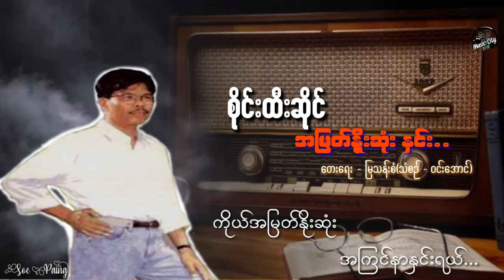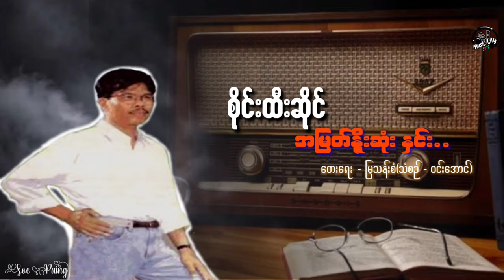စိုင်းထီးဆိုင် အမြတ်နိူးဆုံး..နှင်း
ယအမြတ်နိုးဆုံး နှင်း
တေးဆို - စိုင်းထီးဆိုင်
တေးရေး - မြသန်းစံ(သံစဉ် - ဝင်းအောင်)
Key:A
Beat::Go Go
INTRO::
ကို အချိန်တန်ရင်ခွဲရတော့မယ် အမြတ်ဆုံးနှင်းရယ် ဝေးပြီလေ

ပြန်ဆုံအုန်းမလား သိပ်တော့မသေချာ
ကိုယ့်ချစ်သူရဲ့ ပါးမို့နှစ်ဖက်မှာ ခိုတွဲလို့နေ မျက်ရည်တွေ
ဒါဟာသီချင်းလား ကဗျာတစ်ပုဒ်လားကွယ်
သည်အချိန်အခါကိုထည့်မတွက်မိတာ ကိုယ်တို့နှစ်ယောက်အပြစ်တွေရှိပါစေ
ကံကြမ္မာတရားက တို့အတွက်မညှာတာ
နှင်းကိုလေ နှုတ်မဆက်ရက်ပါ ကိုယ့်နှလုံးသားအပြီးအပိုင်နှင်းယူနော်
ကိုယ်အမြတ်နိုးဆုံး အကြင်နာနှင်းရယ်

AD
ငိုနေလို့ပြီးမှာလား
မငိုအောင်ချော့...ချော့ဖိုခက်တယ်
မငိုပါနဲ့ချစ်သူရယ် မကြားဝံ့ပါ
မဆုံနိုင်တာကို မေ့လိုက်ကြမယ်နော်
ညင်ညင်သာသာ အနမ်းလေးများစွာ ကိုယ်အမှတ်တရ သိမ်းကာထားမယ်လေ
ကိုယ်ရနံ့လေးများစွဲလျှက်ထင်နေ
ရင်ထဲမှာလေ တသသနဲ့ရယ် ဆုံဆည်းမှုကိုမမေ့နိုင်ပါ
ဒါဟာသီချင်းပဲ ကဗျာတစ်ပုဒ်ပဲကွယ်
MAP DE INTHO
ceb

ADE
ကိုယ်မြတ်နိုးနေမယ်နှင်း ကိုယ်အမြတ်နိုးဆုံး ကြင်နာနှင်းရယ်

P EDEA
သီချင်းတစ်ပုဒ် ဖွဲ့ဆိုမယ်နှင်း ကိုယ်အမြတ်နိုးဆုံး ရင်မှာနှင်းရယ်

BO HTEE FAN
 songs